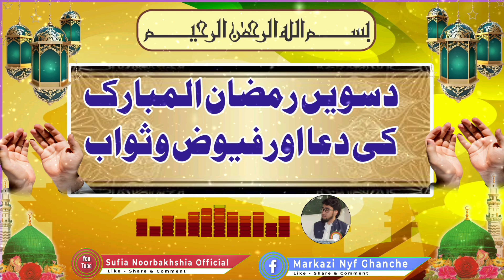10th Ramzan Dua || Dawat E Sufia || Qaiser Mehmood Siddique || Ramdan Dua